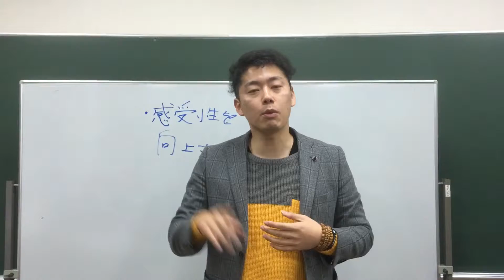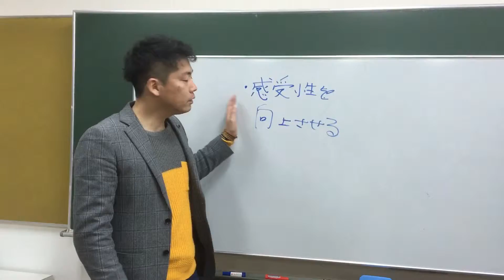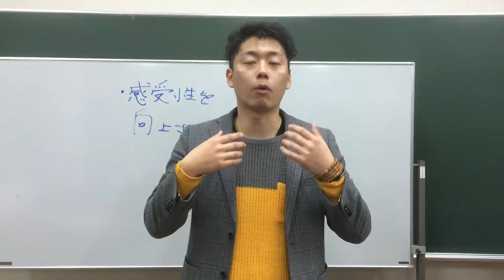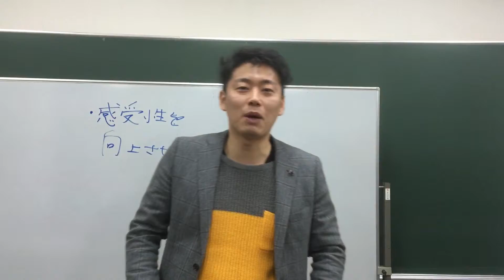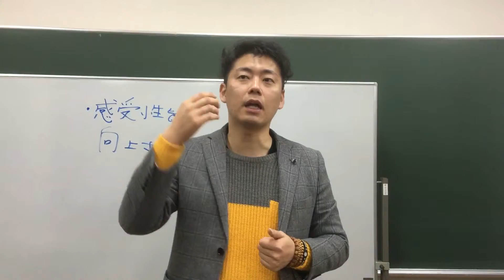信頼を生むステップメール構築合宿の参加者皆様へ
１万円のコストカットより明日からできる１万円の収入アップ
が出来るファイナンシャルプランナーのメールマガジンという
テーマでメルマガを実施しています。

相談事例やお金の稼ぎ方のお話などの情報発信を行っています。宜しければ、これをご縁にお付き合い下さい。ご縁に感謝を込めて！

ネオFP　藤井智（ふじいさとし）